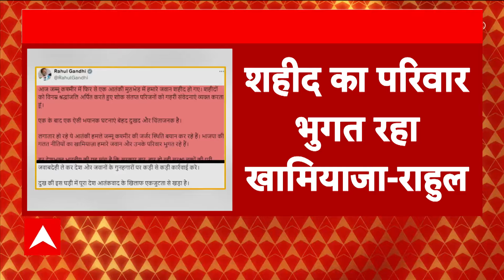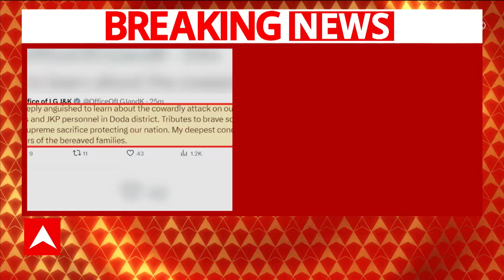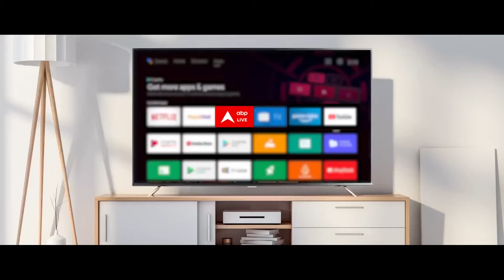Doda Terrorist Attack: सरकार की गलत नीतियों का खामियाजा शहीदों का परिवार भुगत रहा- Rahul Gandhi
Jammu Kashmir: जम्मू-कश्मीर के डोडा (Doda) जिले के एक जंगली क्षेत्र में आतंकवादियों के साथ मुठभेड़ में एक सैन्य अधिकारी समेत 5 सुरक्षाकर्मी शहीद हो गए हैं. अधिकारियों ने यह जानकारी मंगलवार (16 जुलाई, 2024) को दी.

अधिकारियों ने बताया कि राष्ट्रीय राइफल्स और जम्मू-कश्मीर पुलिस के विशेष अभियान समूह के जवानों ने रात करीब पौने आठ बजे देसा वन क्षेत्र के धारी गोटे उरबागी में संयुक्त घेराबंदी और तलाशी अभियान शुरू किया, जिसके बाद मुठभेड़ शुरू हुई.

उन्होंने बताया कि 20 मिनट से अधिक समय तक चली गोलीबारी में एक अधिकारी सहित चार सैन्यकर्मी और एक पुलिसकर्मी घायल हो गए. अधिकारियों ने कहा कि घायलों को अस्पताल ले जाया गया था जहां उनकी हालत गंभीर बनी थी और अब इनमें से चार की मौत हो गई.
डोडा जिले में हुए आतंकी हमले को लेकर कांग्रेस नेता राहुल गांधी ने कहा कि पूरा देश एकजुटता से खड़ा है, लेकिन सरकार से हम मांग करते हैं कि कड़ी से कड़ी कार्रवाई हो.

कांग्रेस के पूर्व अध्यक्ष राहुल गांधी ने सोशल मीडिया प्लेटफॉर्म एक्स पर पोस्ट कर लिखा, ''आज जम्मू कश्मीर में फिर से एक आतंकी मुठभेड़ में हमारे जवान शहीद हो गए. शहीदों को विनम्र श्रद्धांजलि अर्पित करते हुए शोक संतप्त परिजनों को गहरी संवेदनाएं व्यक्त करता हूं.''

उन्होंने आगे कहा, ''एक के बाद एक ऐसी भयानक घटनाएं बेहद दुखद और चिंताजनक है. लगातार हो रहे ये आतंकी हमले जम्मू कश्मीर की जर्जर स्थिति बयान कर रहे हैं. बीजेपी की गलत नीतियों का खामियाजा हमारे जवान और उनके परिवार भुगत रहे हैं. हर देशभक्त भारतीय की यह मांग है कि सरकार बार-बार हो रही सुरक्षा चूकों की पूरी जवाबदेही ले कर देश और जवानों के गुनहगारों पर कड़ी से कड़ी कार्रवाई करे. दुख की इस घड़ी में पूरा देश आतंकवाद के खिलाफ एकजुटता से खड़ा है.''